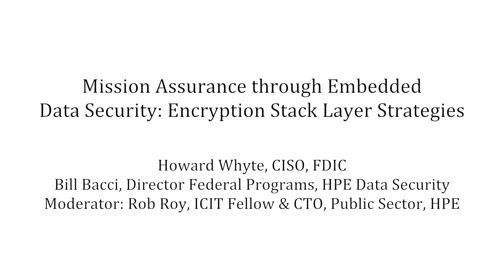2017 ICIT Forum: Mission Assurance through Embedded Data Security- H. Whyte CISO; R. Roy CTO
There are many layers to the encryption paradigm, and they are often misconstrued as providing the ultimate protection. However, as in many other security paradigms, how and where you choose to employ encryption to protect your agency’s sensitive data may leave it vulnerable at the precise moment that a phishing expedition or APT is targeting to steal it. Today’s hyper-evolving adversaries know your policy limitations and chooses their attacks where they are most effective, at the application layer. During this session, we will discuss the encryption stack layer strategy and where to apply it for the highest level of assurance without breaking the bank.

Howard Whyte, CISO, FDIC;
Bill Bacci, Director, Federal Programs, Hewlett Packard Enterprise Data Security;
Rob Roy, ICIT Fellow & CTO, Public Sector, Hewlett Packard Enterprise (facilitator)

June 7, 2017 - The Four Seasons Washington D.C.